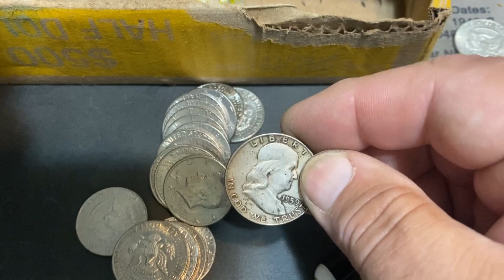Good lil hunt tonight